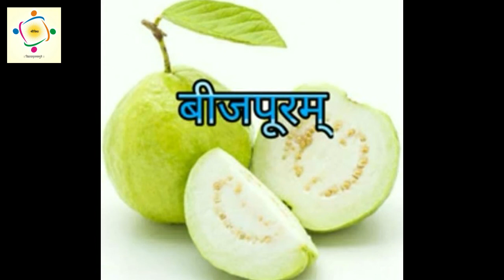Learn new words